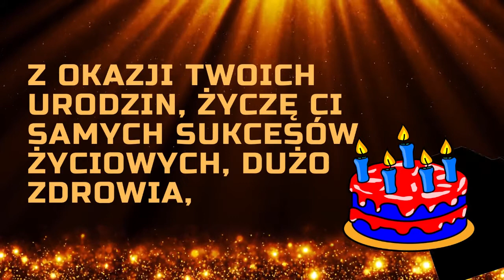30 urodziny 🎂 Wszystkiego najlepszego z okazji urodzin 🎂 kartka wideo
Życzenia urodzinowe 🎂 Wszystkiego najlepszego z okazji 30 urodzin 🎂 Urodziny? Imieniny? Inne okoliczne święto?

Spersonalizowane życzenia z różnych okazji.  (urodzin, imienin itp)
Prześlij znajomemu, lub znajomej spersonalizowaną kartkę wideo z życzeniami.
Jeżeli potrzebujesz unikalnej kartki (miniaturki i treści), napisz do nas, a my bezpłatnie przygotujemy kartkę wideo.